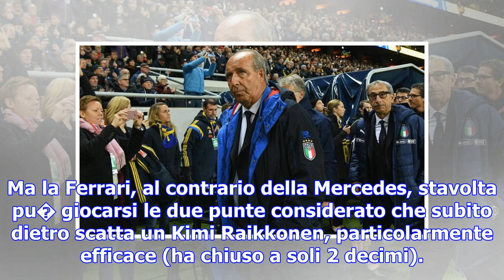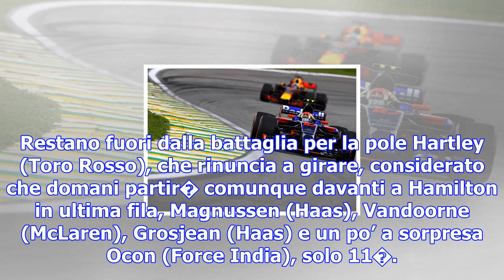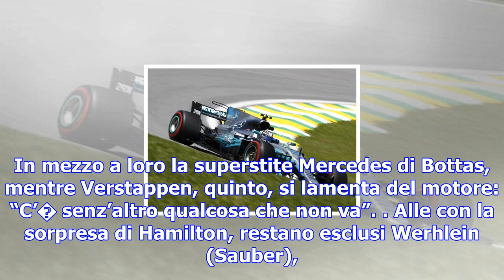Brasile, pole di bottas su vettel per 38 millesimi. hamilton sbatte, parte dietro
11 novembre 2017 - San Paolo (Brasile) Nel giorno in cui Lewis Hamilton commette probabilmente il pr...